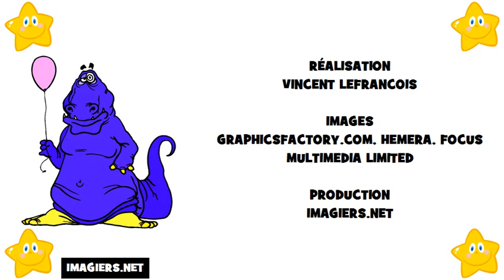خطابات الفرنسية # الأبجدية الفرنسية